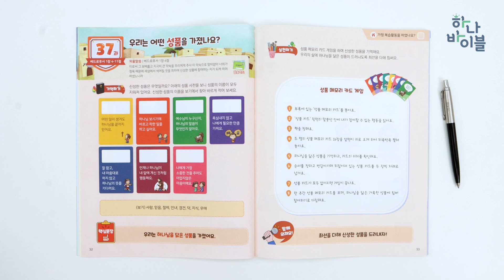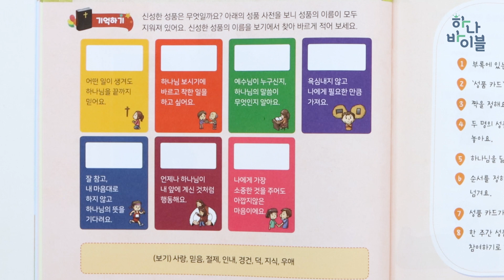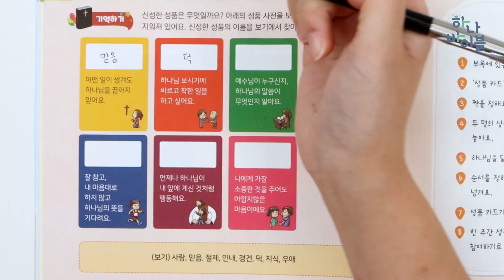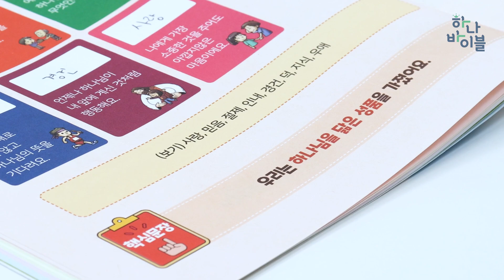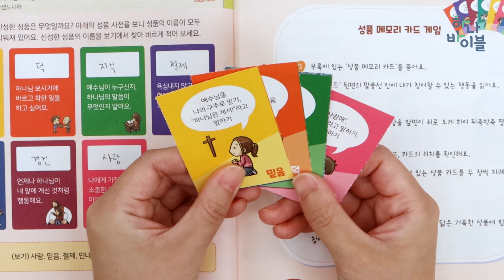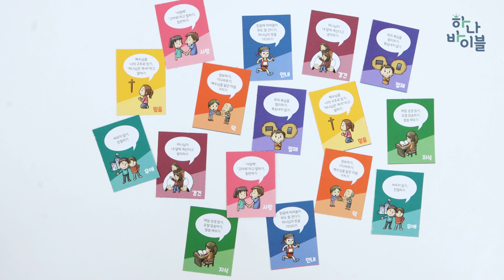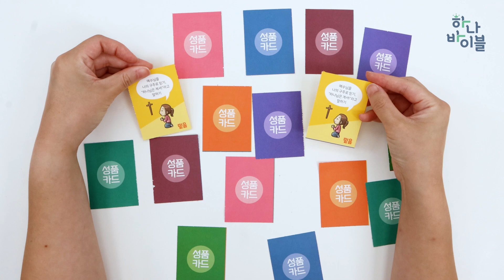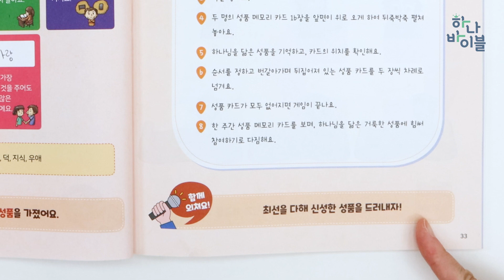10단원 37과 유년부 공과시연영상 - 3과정 2학기 하나바이블